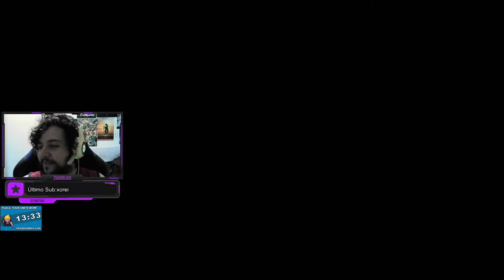MÚSICA BOA DEMAIS! - Doom Eternal #2